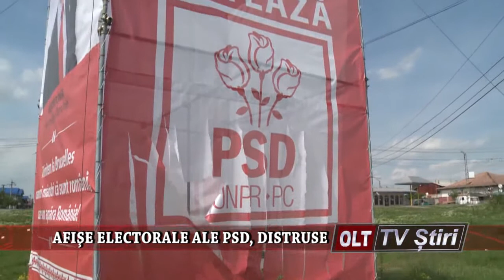AFISE ELECTORALE ALE PSD DISTRUSE 0805